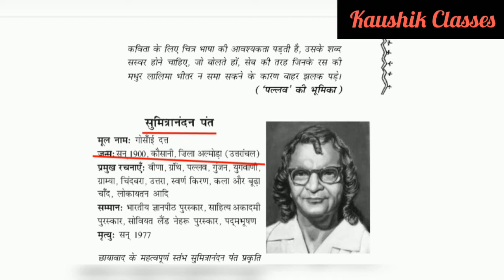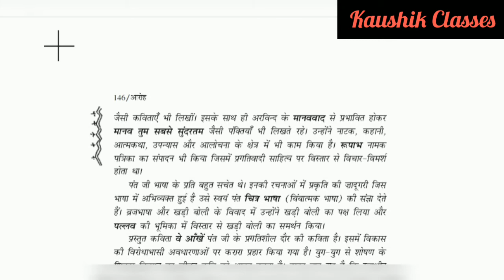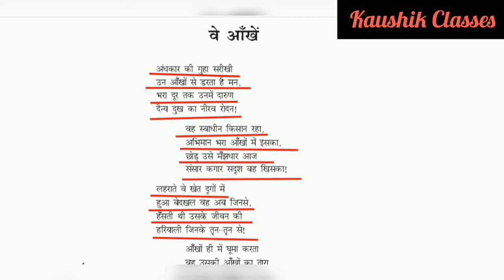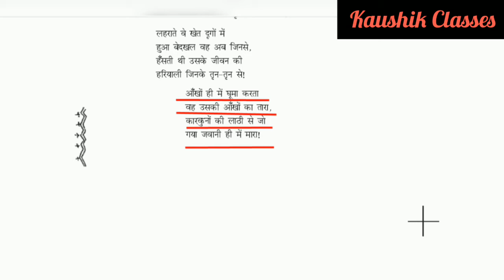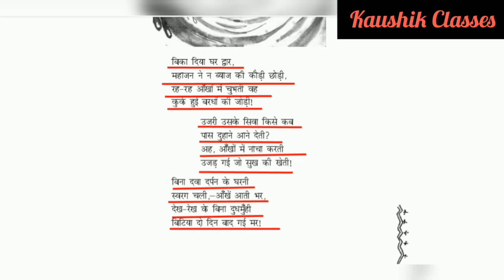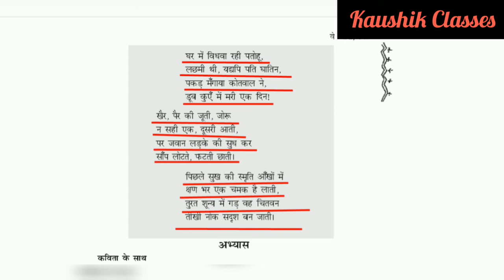Chapter - 4 || Ve Aankhe || Sumitrananad Pant || Class - 11